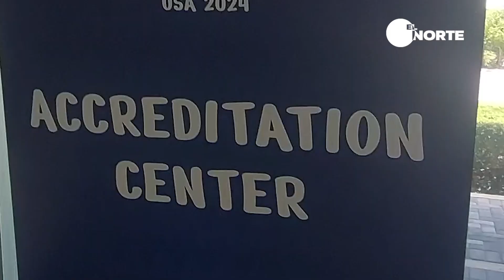Se palpita el debut de la Selección Argentina en la Copa América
La Selección argentina debutará este jueves, ante Canadá en Atlanta, en una nueva edición de la Copa América. El partido será en el Mercedes-Benz Stadium, con capacidad para 71 mil personas. Los campeones de la edición 2021 irán en busca de la defensa del título, con Lionel Messi como capitán y un equipo muy afirmado desde lo colectivo.

El canal de Youtube de Diario EL NORTE, medio líder en noticias en la zona norte de la provincia de Buenos Aires.